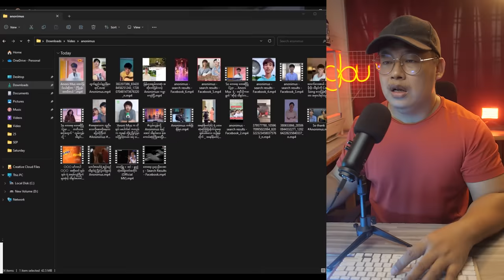မြန်မာပြည်မှာ ဝက်ဝက်ကွဲအောင်မြင်နေတဲ့ Anonimus ရဲ့ အောင်မြင်ခြင်း လျှို့ဝှက်ချက်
🔴 BigBoss Channel မှ  🔴

👉Adobe Photoshop
👉Adobe Illustrator

စတဲ့ Adobe Software တွေနဲ့ မိတ်ဆွေတို့ရဲ့  Video များ Photo များကို ဘယ်လိုမျိုးအကောင်းဆုံး ပြုပြင်တည်းဖြတ်ပြီး သုံးစွဲရမလဲဆိုတာကို Tips and Tricks လေးတွေ
သူငယ်ချင်းတွေကို Share ပေးနိုင်ပါတယ်။

တစ်နေ့ ကို Adobe Software တွေရဲ့  Tip and Tricksတစ်ခုစီလေ့လာရင်း နေ့တိုင်းမှာ မတူညီတဲ့ စိတ်ဝင်စားဖွယ်ရာ ပုံပြုပြင်နည်း Video ပြုပြင်နည်း Special Effect အသုံးပြုနည်းတွေကို လေ့လာနိုင်မှာဖြစ်ပါတယ်။